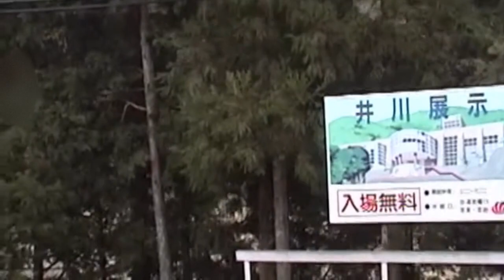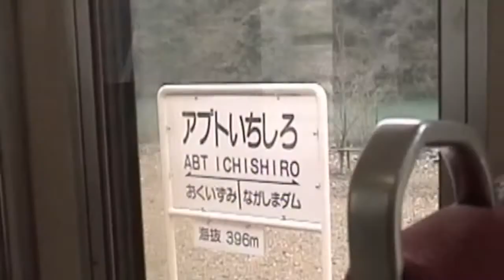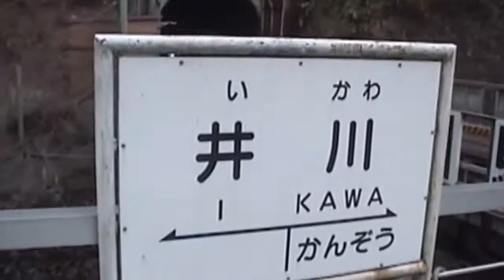【20世紀の鉄道風景・大井川鐵道アプト式千頭→井川】1999年4月撮影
1999年4月撮影

千頭駅→井川駅
アプトいちしろ駅：ED90形電気機関車連結
アプト式区間：全面展望

建設中の長島ダム
旧井川廃線跡
関の沢橋梁通過